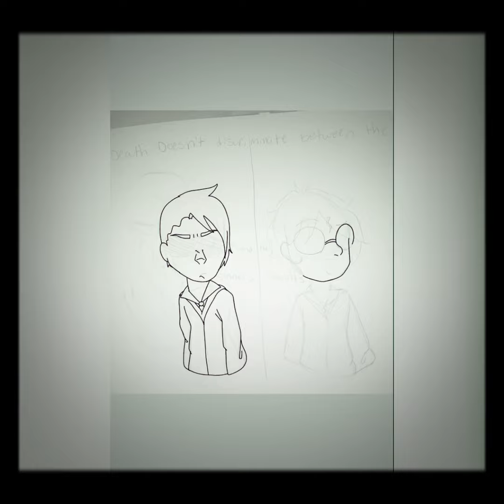Harry Potter-Wait For It- Redraw!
So this is only a one year difference, but my goodness I have improved so much! This is literally proof for everyone who is beginning in art, that even if you think your art is bad, don’t give up and keep practicing! Even only a year of practice can improve your art by a ton! Have a good day/night!~
Bai!!~~

-Inspiration- “Wait For It” from Hamilton: An American Musical, composed by Lin-Manuel Miranda

-Characters-(belong to JK Rowling)
-Harry Potter (right)
~Draco Malfoy (left)